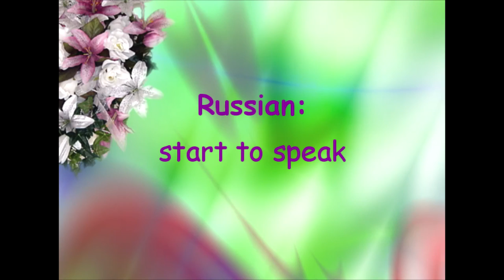Russian vocabulary. Parts of the body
Today we go on speaking about parts of the body. Let`s learn new words with fun. Are you interested in? if it is difficult to learn it I advise you to do morning exercises every day and pronounce every part of your body. I am sure you will know all words very soon and you will be healthy!!!

Russian: start to speak with Elena
✔ Press like!
✔ Leave your opinion in the comments below!